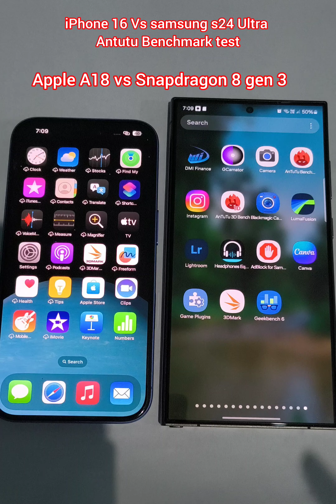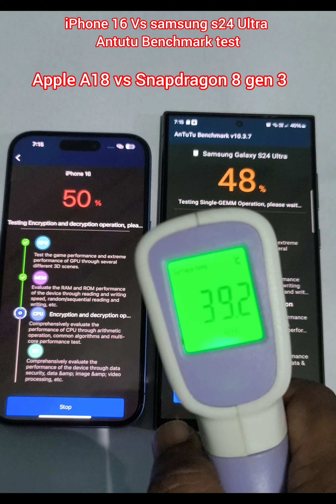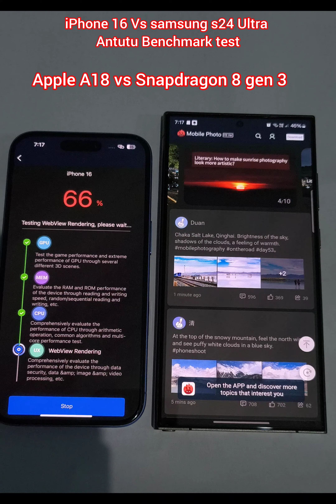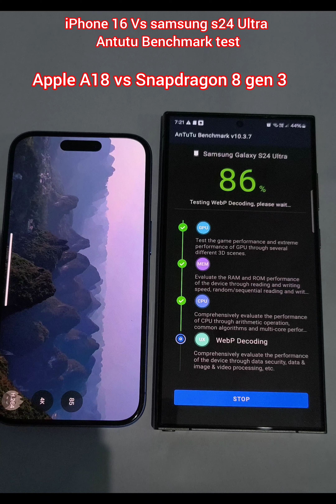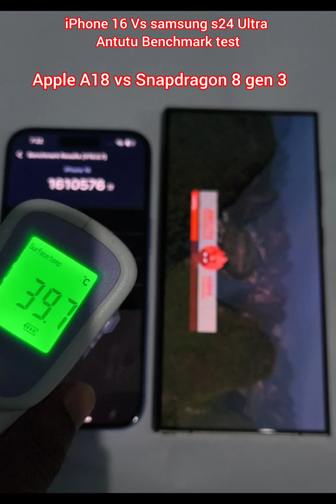iPhone 16 Vs Samsung S24 Ultra Antutu Benchmark test Apple A18 vs Snapdragon 8 gen 3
vivo x100 pro dimensity 9300
smartphone
review
vivo x100 pro camera review
vivo x100 pro english
x100 pro
camera
x100
iphone 15
ipad air m2
apple
best camera
tech
best camera phone 2024
android
15
oneplus 12
vivo phone
best phone
s24 ultra
flagship
x100 pro camera
vivo x100 pro+
camera phone
unboxing
comparison
best camera smartphone
fastest phone
gimbal for phone
vivo x100 vs iphone 15 camera test
video x100 review
x100 camera
vivo x100 vs iphone 15 pro max
night mode
zeiss lens
15 pro max
best smartphone
vivo x100 vs iphone 15
vivo x100 pro zoom
vivo x100 pro plus zoom
zeiss camera
gnv sensor
gimbal
cam
vivo x100 price in india
technical guruji
xiaomi 14 pro
vivo x100 pro vlog test
vivo x100 pro vlog
vivo x100 specs
techtablets
vivo x100 malaysia review
mobile
meow studio
saurav anuraj
patna
vivo x100 & x100pro unboxing
android smartphones 2024
new flagship
vivo x100 vs vivo x100 pro
vivo x100 vs iqoo 12 camera test
trakintech
trakin tech english
samsung
oppo
xiaomi
iphone
vivo x100 pro vs iphone 15 pro max camera test
vivo x100 pro vs iphone 15 pro max camera
oppo find x7 ultra vs vivo x100 pro
oppo find x7 ultra vs xiaomi 13 ultra
techwiser
vivo x100 pro global
dimensity 9300 vs snapdragon 8 gen 3
vivo x100 pro camera vlog test
vivo x100 pro camera test portrait
dariusz tech
vivo x100 pro video
vivo x100 pro plus camera
x100 pro plus camera
vivo x100 pro camera test zoom
vivo x100 pro vs oppo find x7 ultra camera test
vivo x100 pro videos
vivo x100 pro photos
vivo x100 pro ai
vivo x100 pro gaming
vivo x100 pro 120hz
x100 pro plus review
dimensity 9300 gaming test
vivo x100 pro unboxing and review
xiaomi 14 pro vs x100 pro
vivo x100 pro camera specs
vivo x100 pro fps test
oppo find x7 ultra camera
oppo find x7 ultra specs
xiaomi 13 ultra vs x100 pro plus
best camera phone 2023
xiaomi 14 ultra vs x100 pro plus
oppo find x7 ultra review
xiaomi 14 ultra camera test
xiaomi 14 pro camera comparison
vivo x100 pro vs iphone 15 pro max comparison
vivo x100 pro vs iphone 15 pro camera test
vivo x100 pro vs iphone 15 pro max camera comparison test
blind camera test 2024
google pixel 8 pro camera test
x100 pro vs iphone 15 pro max
vivo x100 pro vs iphone 15 pro max vs pixel 8 pro
vivo x100 pro vs pixel 8 pro camera
vivo x100 pro vs pixel 8 pro camera test
vivo x100 pro vs iphone 15
z60
nubia
zte
mix fold 3
open
oneplus
mate
huawie
pro max
test
xperia
sony
rog
asus
14 ultra
14 pro

redmagic
qoo 12 vs s23 ultra
iqoo 12
dxomark
audio
iphone 15 pro max antutu
xiaomi 13t pro antutu
iqoo 12 benchmark
vivo x90 pro
s23 ultra benchmark
snapdragon 8 gen 3 vs a17 pro
iqoo 12 antutu
long term review
smartphone telephoto
best smartphone zoom
best smartphone camera
zoom test
best phone camera for youtube
cannock chase
travel vlogging
x100 pro cinematic portrait
x100 pro cinematic video
staffordshire

mysmartprice
indian tech channel
vivo x100 pro vs google pixel 9pro
vivo x100 pro vs google pixel 9 pro comparison
vivo x100 pro vs google pixel 9 pro camera quality
vivo x100 pro vs google pixel 9 pro xl review
vivo x100 pro vs google pixel 8 pro specifications
vivo x100 pro vs google pixel 8 pro specs
malaysia (country)
stylist
slim
google pixel 9 pro vs vivo x100 pro
google pixel 9pro vs vivo x100 pro review unstoppable